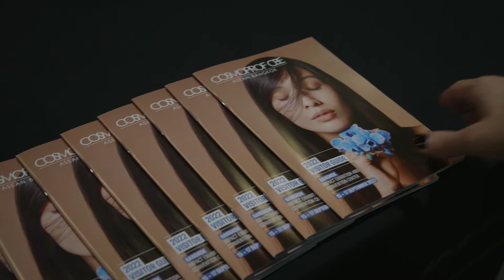CBE Cosmoprof 2022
Cosmoprof CBE ASEAN is the new B2B show in Thailand to expand the beauty business in the fast-growing market of Southeast Asia. Cosmoprof CBE ASEAN represents the fifth destination of the Cosmoprof network, a 360° worldwide platform for the international beauty community, with shows in Bologna, Las Vegas, Hong Kong and Mumbai which all together involve over 500,000 professionals and 10,000 exhibitors from all over the world.